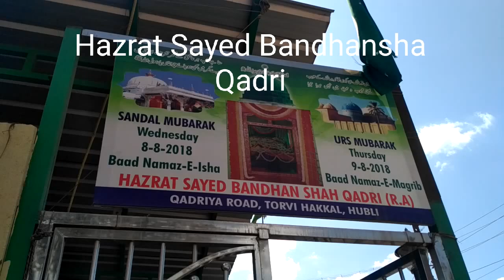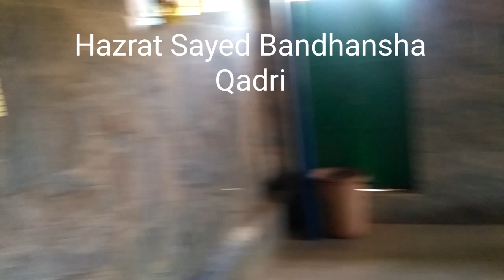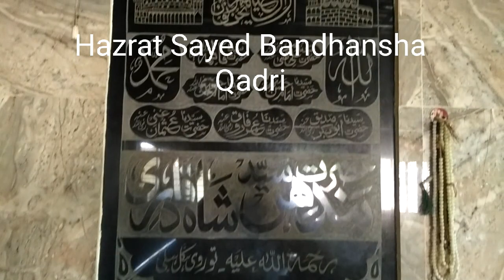Dargha hazrat Sayed bandhansha qadri.torvi hakkal hubli.Karnataka2018